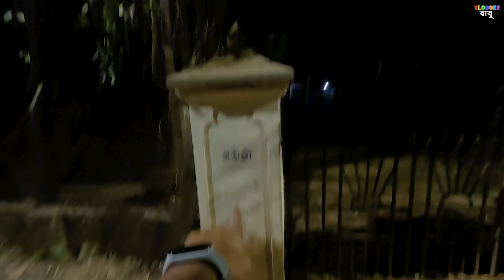সোনাঝুরিতে হরেক রকম পোশাক 👕 Visva Bharati Tour | Punjabi Saree Harem Pant Kurtas Shantiniketan Vlog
সোনাঝুরিতে হরেক রকম পোশাক | Visva Bharati Campus | Punjabi Sharee Harem Pant Kurtas Shantiniketan Tour

⚙️ Gears I use
🔸 GoPro Hero 10
🔸 Gopro Hero 8
🔸 Dji Mini 2
🔸 Boya BYMM1 Mic
🔸 Ulanzi MT-34 (Tripod)